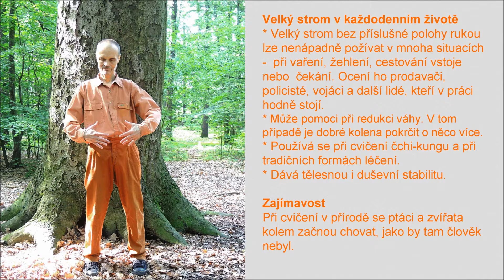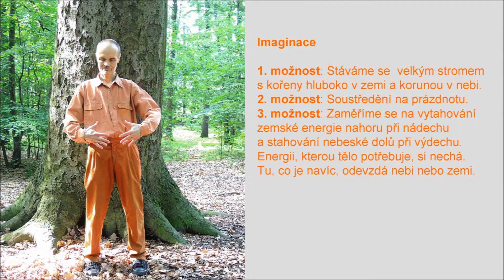Cvik „Velký strom": praktická využití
Velký strom použijete při cvičení i v každodenním životě. Původní hudba maestro Vždystřízliv. Svépomocné příručky, relaxační nahrávky, smích atd. Oblíbená jóga Oblíbený čchi-kung Svépomoc AZ! Vše dobré!